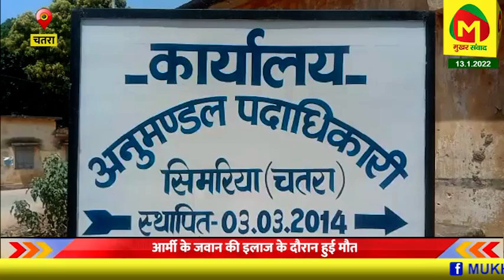आर्मी के जवान की इलाज के दौरान हुई मौत के बाद शव पैतृक गांव पहुंचा, दर्शन के लिए उमड़ी भीड़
चतरा के सिमरिया थाना के बन्हे निवासी सेवानिवृत्त शिक्षक प्रदुमन सिंह के छोटे पुत्र आर्मी जवान मनोज कुमार सिंह का शव बुधवार की रात पैतृक गांव बन्हे पहुंचा। गांव पहुंचने से पूर्व सिमरिया चौक पर पूर्व सैनिकों और स्थानीय लोगों द्वारा सड़क के दोनों किनारे खडा होकर शहीद को श्रद्धांजलि दी गई। गांव में शव पहुंचते ही लोगों की भीड़ दर्शन के लिए उमड पडी। विदित हो कि जवान की मौत इलाज के दौरान 10 जनवरी को आर्मी अस्पताल बेंगलोर में हो गया था। बुधवार को शव एयर इंडिया के विशेष विमान से रांची लाया गया। जहां पर सेना के अधिकारियों ने सलामी देकर शव को सैनिक सम्मान के साथ गांव बनहे तक पहुंचाया। शहीद का अंतिम संस्कार आज स्थानीय घाट पर किया जायेगा। मातृभूमि की रक्षा की खातिर आर्मी में गए चतरा के लाल के निधन के बाद पूरा ईलाका गम में डूबा हुआ है।